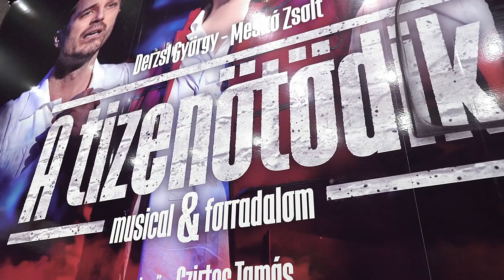Forradalmi előadás a 15. aradi vértanúról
Meskó Zsolt és Derzsi György A tizenötödik című előadását tekintették meg a Honvédelmi Minisztérium és a Magyar Honvédség dolgozói a Madách Színházban, március 9-én, csütörtökön este. Az 1848/49-es szabadságharccal foglalkozó előadás előtt Hajnik László, a Honvédelmi Minisztérium védelempolitikáért felelős helyettes államtitkára köszöntötte a résztvevőket, Meskó Zsolt író és Szirtes Tamás rendező kulisszatitkokat osztott meg.

Készítették: Kazi Antal, Tischler Zoltán, Zsalakó István